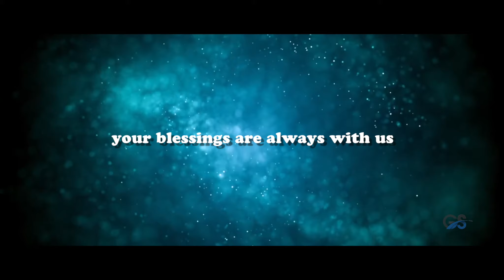Wedding Invitation Video 2021 | Naveen & jyothi | Save The Date Video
HYDERABAD, KARANATAKA & ANDHRA PRADESH
GS Creative Films
PHOTOGRAPHY SERVICES